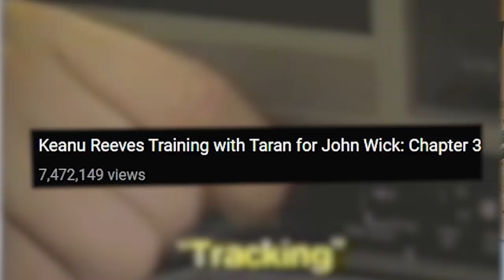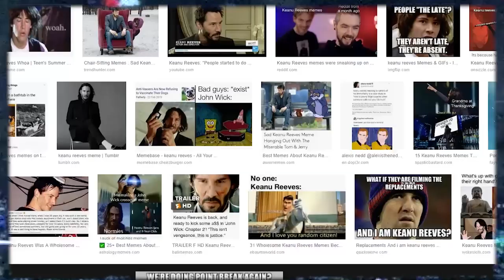Keanu Reeves utilise 10% de puissance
Proze